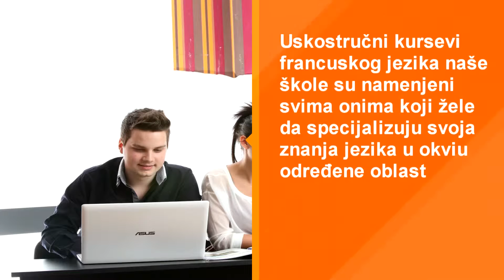Stručni specijalizovani kurs francuskog jezika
Specijalni kurs francuskog jezika – kao što i sam naziv kursa govori, specijalna je ponuda kojoj niko, ni jedan polaznik željan znanja, ne može da odoli. Poželjno je samo da jako želite da učite francuski jezik iz Vama znanih razloga, da imate potrebu za usavršavanjem, da znate svoj cilj do kog nesumnjivo želite da stignete.

Na ovaj način omogućili smo svojim polaznicima da, ukoliko Vam ni jedan od vidova učenja francuskog jezika koji smo predvideli na našim redovnim kursevima, ne odgovara iz bilo kog raloga, imaju mogućnost da predlože njima prihvatljiv način rada.

Kako bi tema i način predavanja bili onakvi koji Vama odgovaraju – najčešeće se odvija nastava u vidu individualnog rada sa polaznicima (dvočas – dva školska časa). Na časove dolazite onoliko često koliko Vam je potrebno da biste se u materiji kojom je potrebno da vladate osećali sigurni, ukoliko je Vaš cilj samo usavršavanje jezika i komunikacije. Ukoliko želite da polažete ispite i ostvarite uslov za zvaničan dokumet, neophodno je da pređete sa profesorom gradivo, predviđeno za taj nivo.